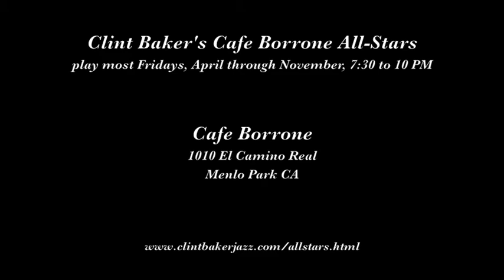Clint Baker's Cafe Borrone All Stars "Bourbon Street Parade"